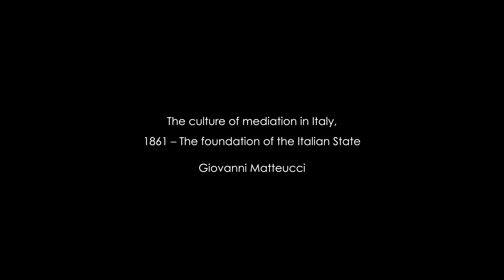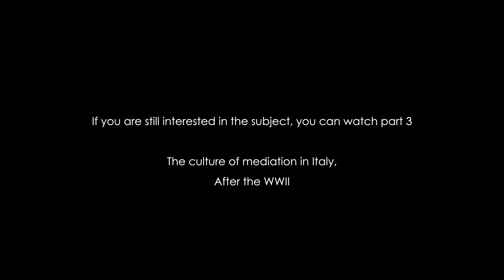The culture of mediation in Italy 1861, the foundation of the Italian State mp4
Since the 1930s, in Italy, mediation gradually lost its importance and it was no longer taught in universities for over seventy years.
Mediation was (and still is) part of the Italian legal tradition, but it was forgotten.